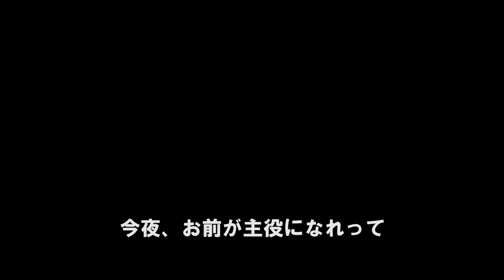映画『NAKAMURA～Celtic Legend～』予告編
幼き日マラドーナに憧れた少年は、時を経て母国の10番を背負った。
栄光と挫折を経験したファンタジスタの選手人生を描いた話題作。
衝撃のラストを見逃すな！